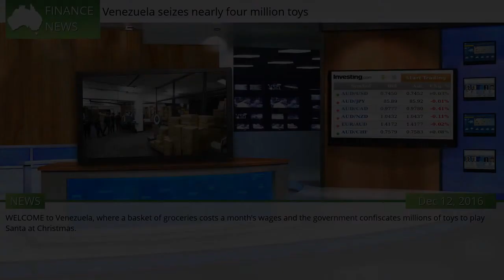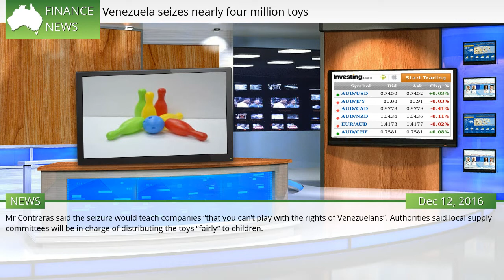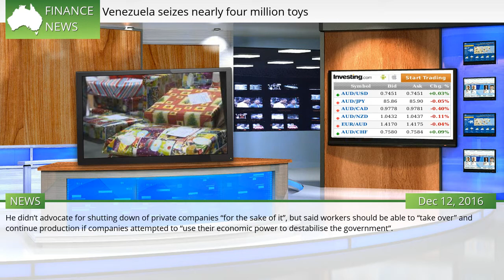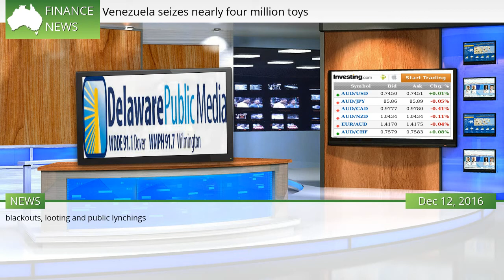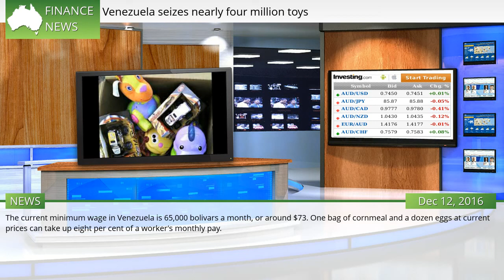Venezuela seizes nearly four million toys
WELCOME to Venezuela, where a basket of groceries costs a month’s wages and the government confiscates millions of toys to play Santa at Christmas. Venezuela’s socialist government has seized nearly four million toys from a private company, saying it intends to hand them out as gifts to poor children, the Associated Press reports.  #528